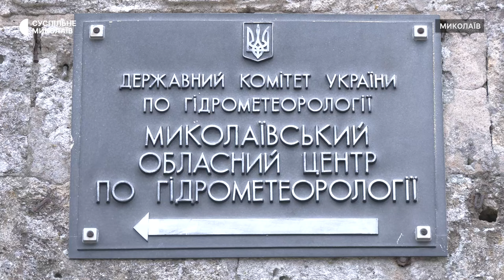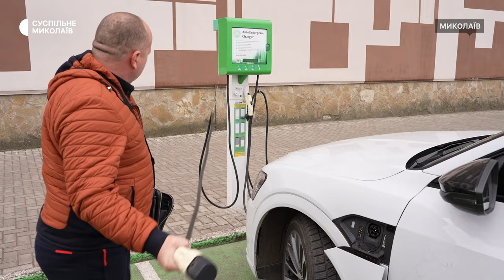"Панікувати немає сенсу". У Миколаєві підвищений рівень формальдегіду в повітрі: що відомо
Фахівці Обласного центру з гідрометеорології повідомляють, що в Миколаєві середньодобова концентрація формальдегіду в повітрі перевищує встановлені норми, втім не є критичною.

◾ Формальдегід — це безбарвний газ, що потрапляє у повітря з промисловими викидами, згорянням пального тощо.

Операторка: Олена Земляна, Юлія Філімон